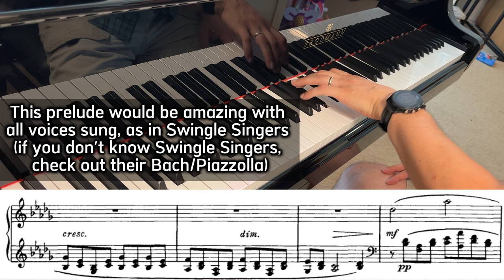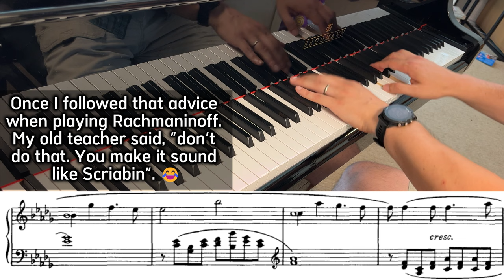9th Place: Favorite Scriabin Preludes | “Best memories”: Op. 11 No. 15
EPISODE 3: 9th Place - Scriabin Prelude Op. 11 No. 15 in Db Major. Fascinating note about Scriabin performing this piece:

"Skryabin entered Moscow Conservatoire in January 1888. His piano professor was Vasilii Safonov, also a prominent conductor. Safonov greatly admired Skryabin’s artistry, especially his command of tone colour, as the following anecdote shows (Safonov sometimes taught at home):

'One time I just dropped off. I wake up to some charming sounds. I didn’t even want to move, so as not to break the magic spell. Then I ask: ‘What is it?’ It turned out to be his D♭ major prelude [op. 11, no. 15]. That is one of the best memories of my life.'" From: The Notebooks of Alexander Skryabin, by Simon Nicholls & Michael Pushkin

Credits
Composer: Alexander Scriabin
Piece of Music or Song: Prelude Op. 11 No. 15

Gear
Piano: Brodmann CE175
Mics: 2x Rode NT5 Matched Pair, with omni capsules
Mixer: Behringer Xenyx 802S Mixer
Software: CapCut Desktop